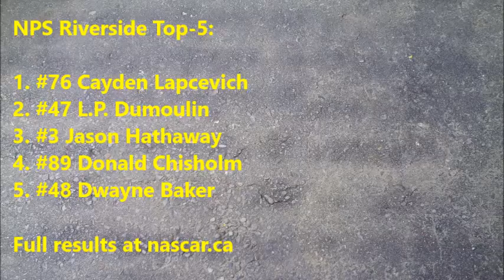CANrace Post-Race for Riverside 2016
Post-race coverage for the NASCAR Pinty's Series at Riverside International Speedway, featuring a telephone interview with race winner Cayden Lapcevich.